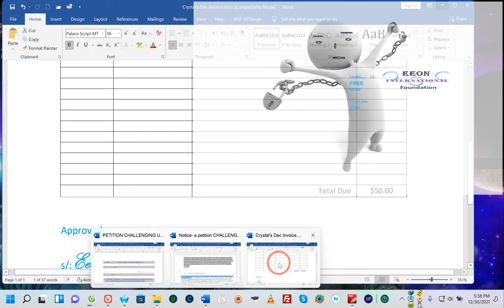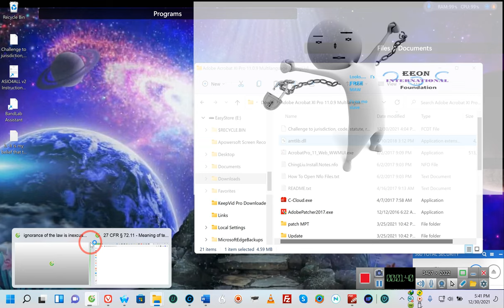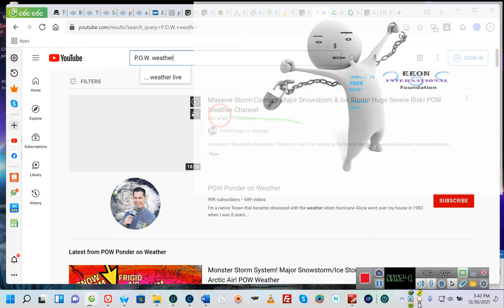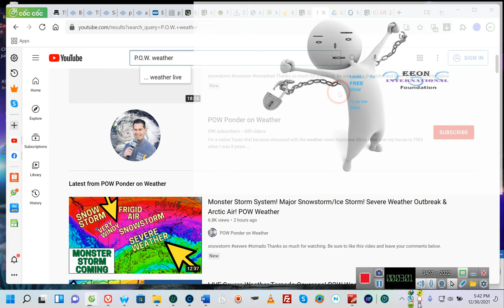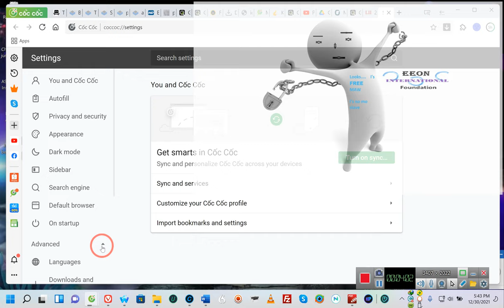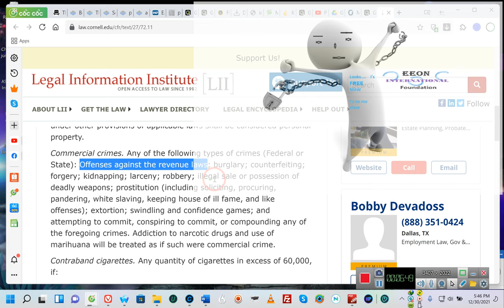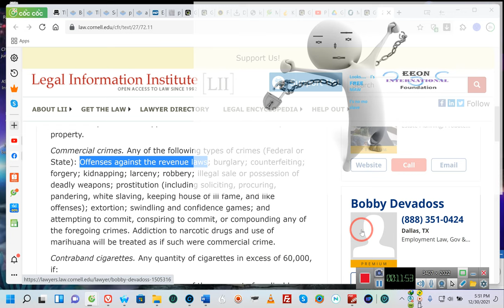All CRIMES are COMMERCIAL SO THERE M.U.S.T. b a Commercial Remedy Solution*** By 'E' 12/30